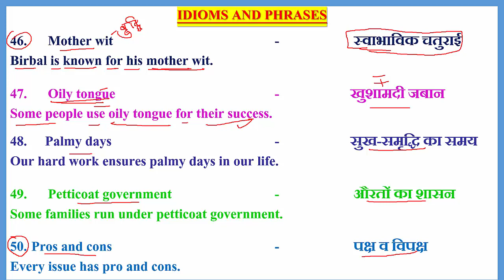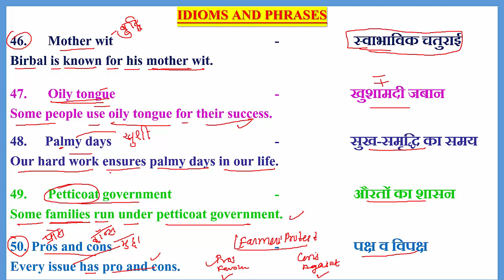IDIOMS_AND_PHRASES ENGLISH_GRAMMAR COMPETITIVE_ENGLISH LEARNING_LOCUS USEFUL_IDIOMS_AND_PHRASES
46-50 IDIOMS AND PHRASES FOR ALL COMPETITIVE EXAMS